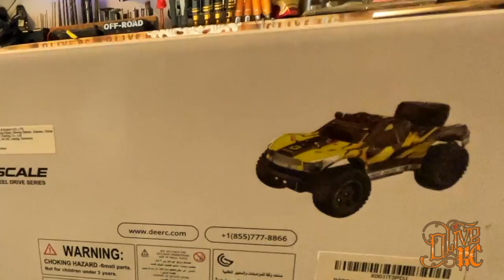AWD OFF-ROAD RC SHORT COURSE 1/10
DEERC 9201E 1:10 RC CAR 4x4 Off-Road with Lights, 48 km/h
Purchase on Amazon.fr